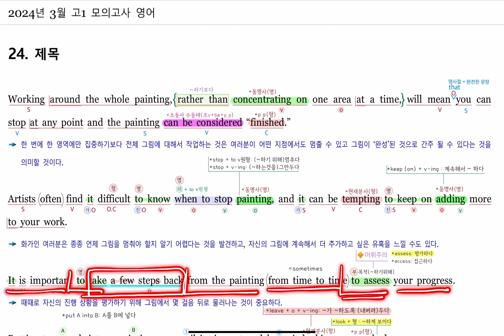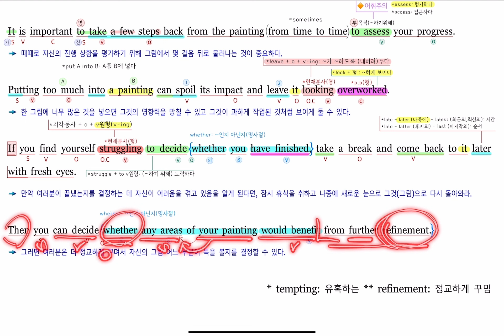2024년 3월 고1 모의고사 영어 24번 내신대비(빠르고 신속하게 그리고 정확하게 여러분의 복습시간을 아껴줄게요~) 아삭영어 손글씨정리 빠른마무리-아삭빠마